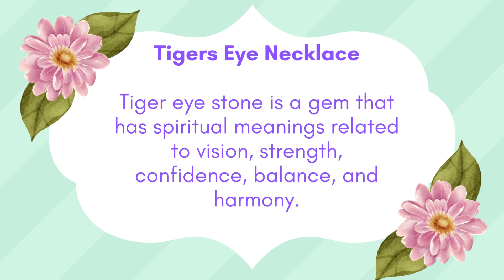Tigers Eye Necklace Tiger Eye Bead Necklace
Over the head necklaces made with coloured tigers eye 8mm beads and a gemstone bead to match the colour scheme.
choice of length of necklace of 24 inches for £27.95 or 26 inches £29.95. Each bead is rosary linked using silver, gold or rose gold plated wire to create a beautiful necklace .A herringbone effect can also be added to create an even more unique piece of jewellery, at an extra cost of £3.95.
All you have to do is choose the colour tigers eye and wire you would like , add herringbone or not and I will create a stunning necklace for you.
A bracelet can also be made to match.